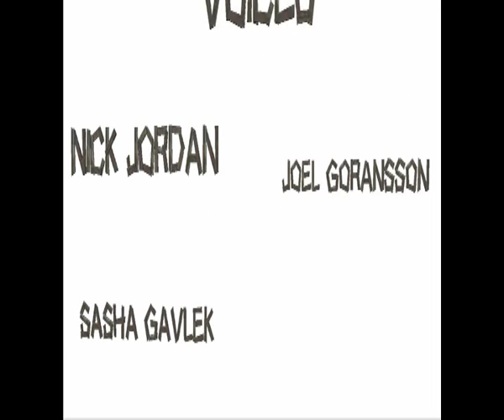After 3pm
Joel is attempting to demonstrate an interesting story line based on the local Tasman Bridge closing. He uses a variety of camera shots to deliver the story to his audience. Joel is highly computer literate and skilled in a variety of sound and video editing software.

Springfield Gardens Primary School